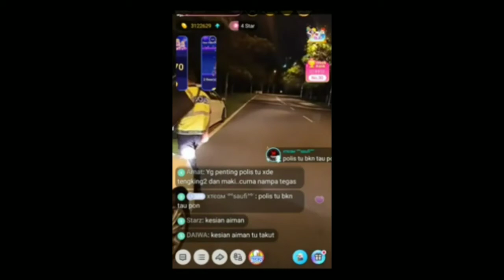Roy paranormal kena marah dengan abam polis,polis bercakap tiada adab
Polis tiada adap,nak cakap tu kena la dngn cara percakapannya,xelok ckap mcm,org tu tahu yng tmpat tu msih ada org tnggal😕penat org tu dri jauh dtng tapi last ii yng dtang tiada adab

Klau rasa nak berduet blh add id smule sya di atas tak pon tekan link yng saya huraikan tu yee awok ii nyaa